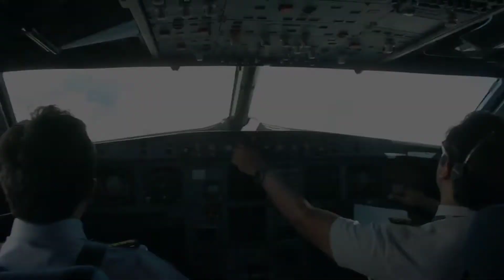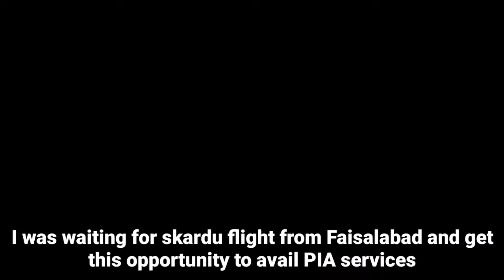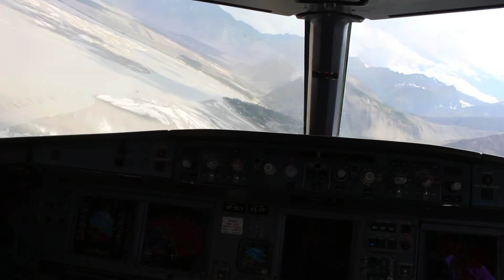Amazing Landing at Skardu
My video base on travel try to make video for you which is different part of Pakistan and different part of the world.
specially skardu flight is one of the best experience in my life when you fly for northern part of Pakistan you can see hamalias range and karakuram range if weather is clear than you can see different peaks like K2 Nangaparbat and different other peaks.
when you arrive at skardu then enjoy the beauty of skardu lakes water fall and different other things you must visit to northern side of Pakistan.
specially one of the best experience to see Amazing landing at skardu.